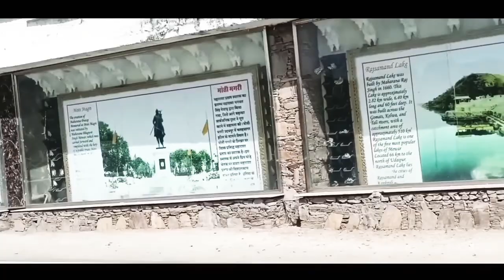Jhilo ki nagri Udaipur Niyaj_vlogs